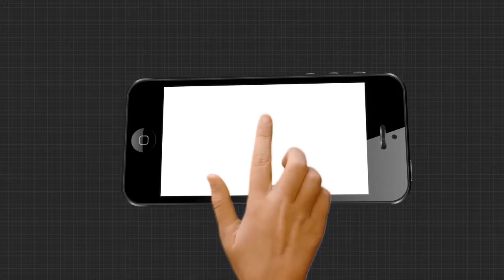ସମ୍ପର୍କୀୟ ଓ ନର୍ସିଂହୋମ କର୍ମଚାରୀଙ୍କ ମଧ୍ୟରେ ମୁହାଁମୁହିଁ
ସମ୍ବଲପୁରର ବୁର୍ଲା ସହରର ଏକ ନର୍ସିଂହୋମରେ ସମ୍ପର୍କୀୟ ଓ ନର୍ସିଂହୋମ କର୍ମଚାରୀଙ୍କ ମଧ୍ୟରେ ମୁହାଁମୁହିଁ । ଚିକିତ୍ସା କରିବା ପାଇଁ ମନା କରିବାରୁ ଏଭଳି ଘଟଣା ଘଟିଥିବାର ଜଣାପଡିଛି